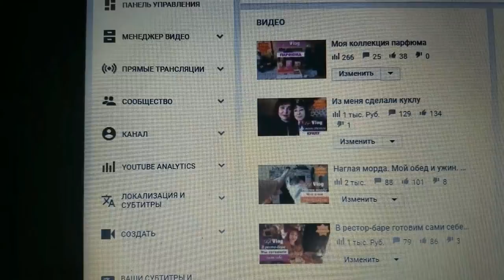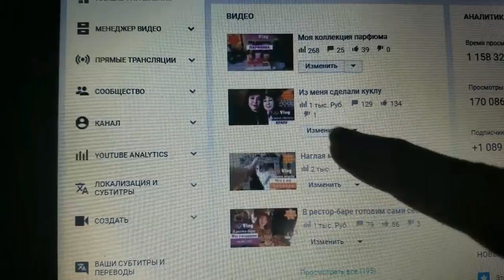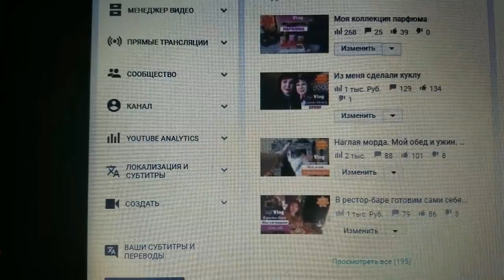Прикол: сбой в Ютуб... сделал меня миллионером! Скоро розыгрыш призов.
Как здорово на мгновение почувствовать себя миллионером, зарабатывающим кучу денег ! Зашла на свой молодой канал, в статистику и обнаружила, что каждое видео Ютуб стал оценивать в 1000, 2000 рублей. Как же я обрадовалась!